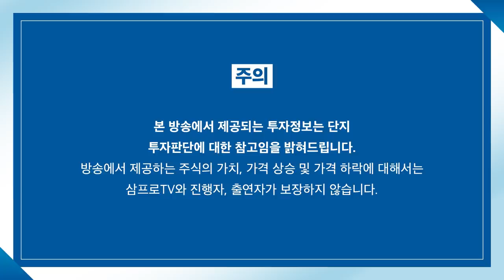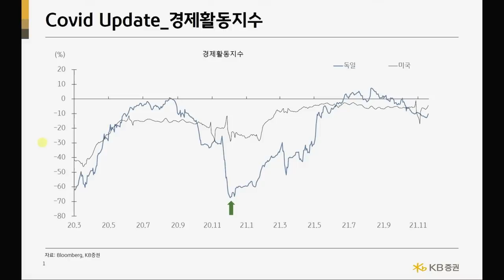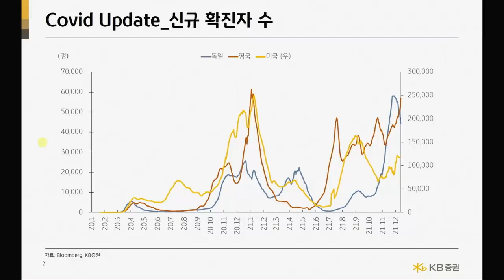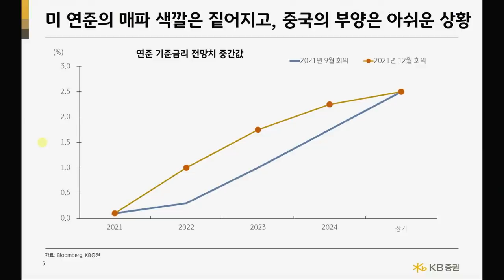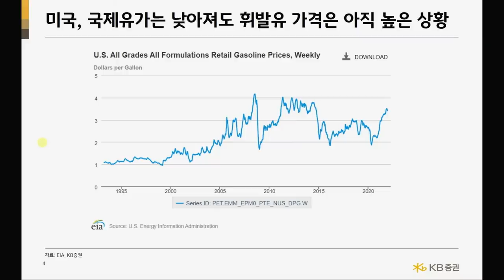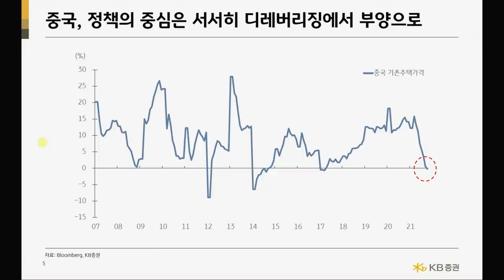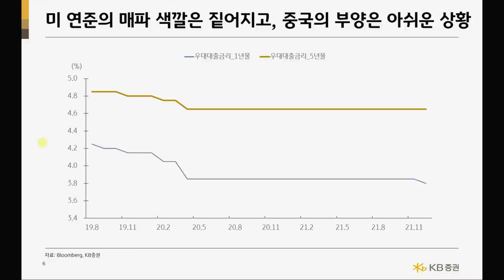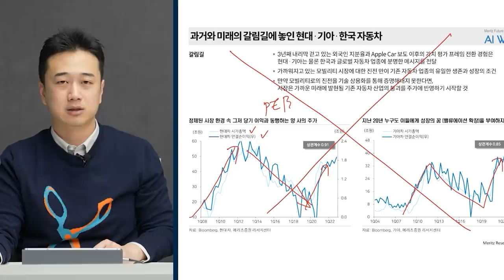[심층 인터뷰] 미국의 물가 상승.. 연초가 지나면 괜찮아진다? f.KB증권 김효진 연구위원